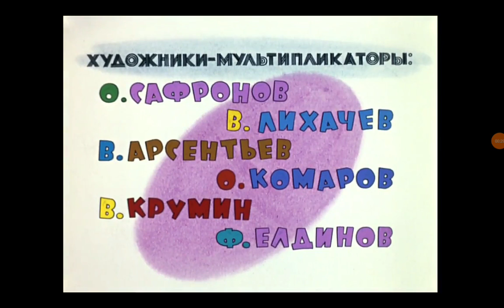Well, Just Wait You (1969) Opening Russian Cartoon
Really some there quality himself Russian humans came stop for Moscow.